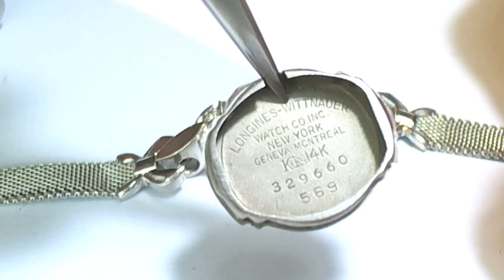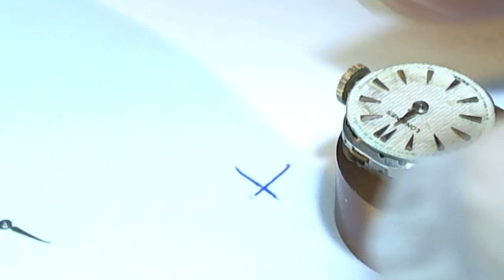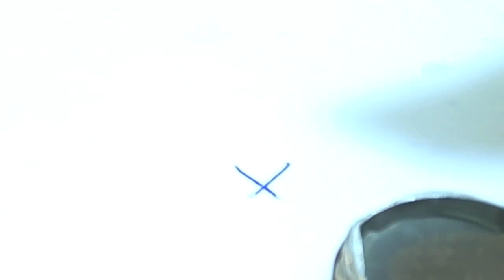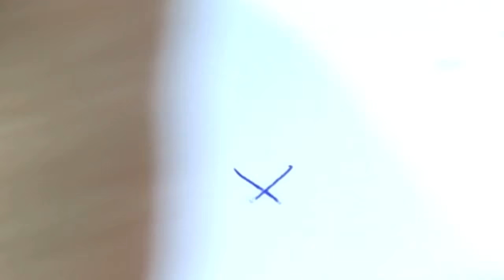十點九分鐘錶LONGINES 14K仕女典藏古董微鑽錶1949-1950年 維修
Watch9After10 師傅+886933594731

全部原裝 仕女14K金K金錶針 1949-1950年古董微鑽錶
規格錶殼14K白金 K金錶針 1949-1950年美國紐約訂製 錶帶10K包金網狀編織帶
表殼鑲有4 顆1 分美鑽.手動上鍊機蕊  手錶總長度14.5CM  錶徑15.68mm  仕女微型機蕊

浪琴表13.15（=浪琴4LL）
手動上鍊
數據
5.75 X 6.75'''，DM = 13.0 X15.3毫米
H =3.4毫米
17定位紅寶石
振動頻率 F = 18000/h 小時
動力儲備36H

雙金屬螺絲琺碼擺輪  補償藍鋼游絲 無避震裝置
系列：
4LL，13.15：18000 A / h
4LLV，13.15V：19800 A / h

年份1949S
1949：7493086，LXW，浪琴表瑞士手錶，17寶石 - 浪琴表
（Longines 4LL）

10477臺北市中山區合江街180巷15號1樓 No.15, Ln. 180,
Taiwan (R.O.C.)